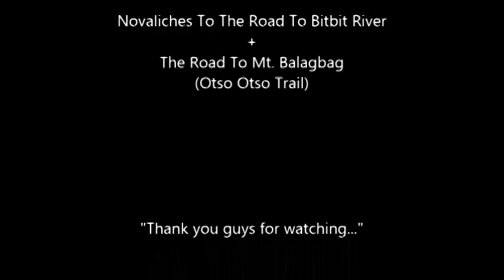Bitbit River X Mt. Balagbag Bike Ride #021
Novaliches to Bitbit River (The Road) + Mt. Balagbag (Otso Otso Trail)

85km Bike Ride..